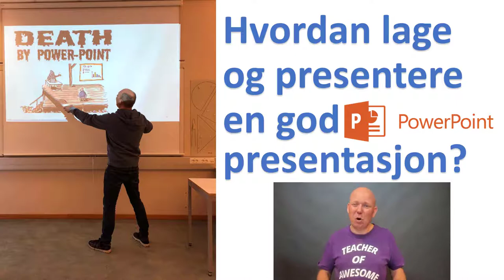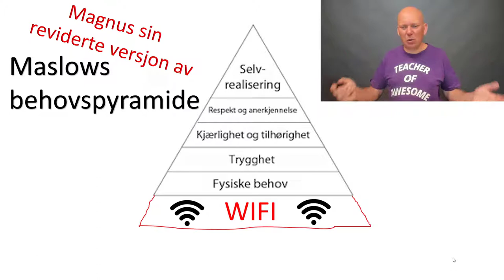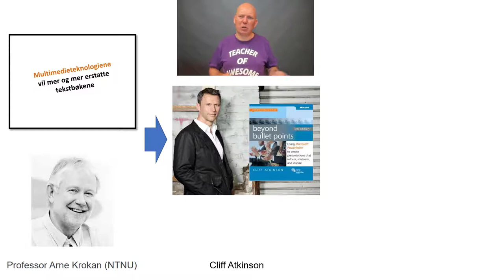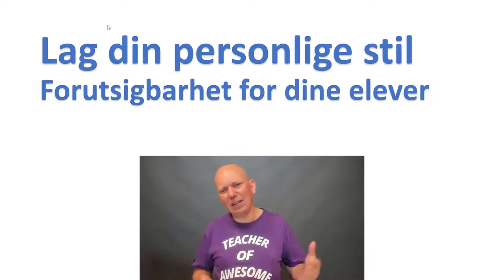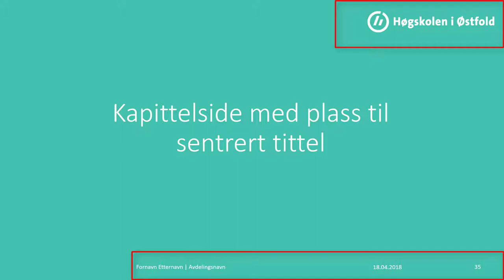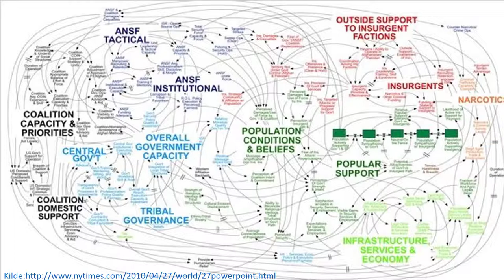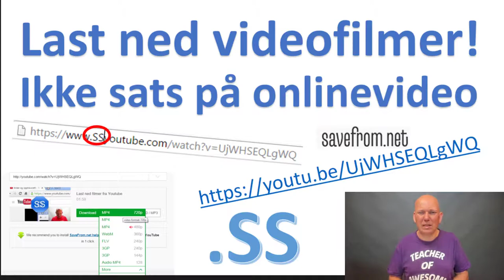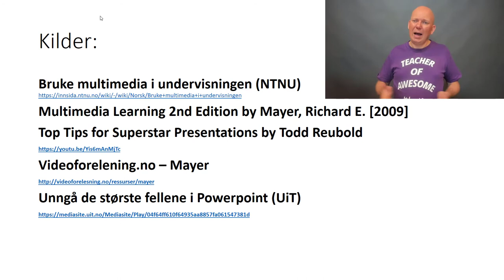Hvordan lage og presentere gode PowerPoint presentasjoner (film 2 av 2).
Dette er den andre av to filmer om fremragende bruk av PowerPoint.
Jeg har valgt å kalle den andre filmen "Hvordan lage og presentere gode PowerPoint presentasjoner".